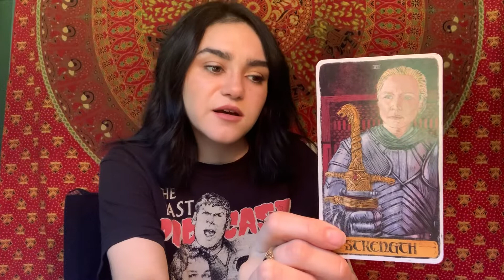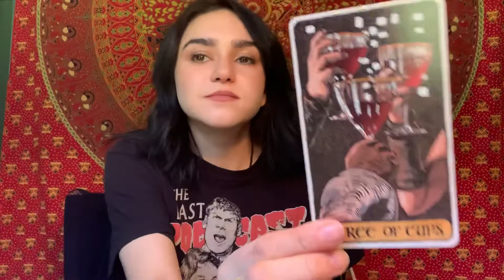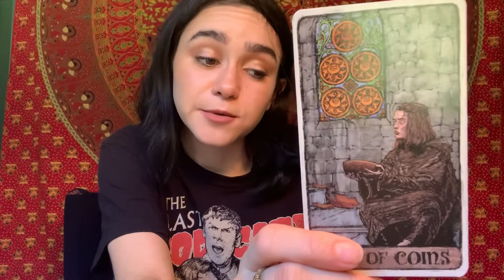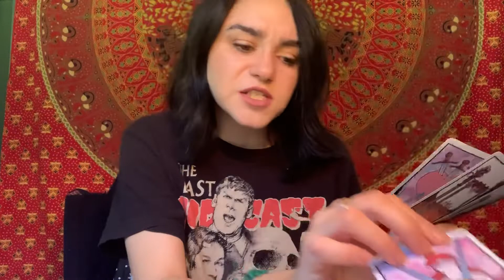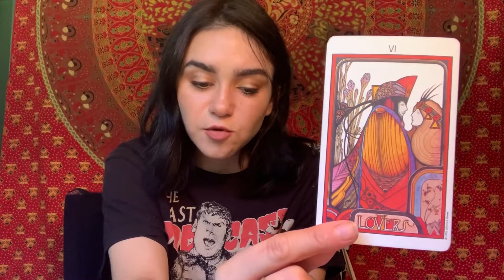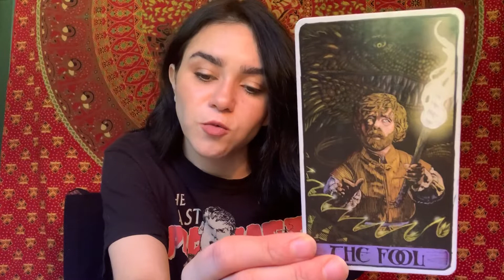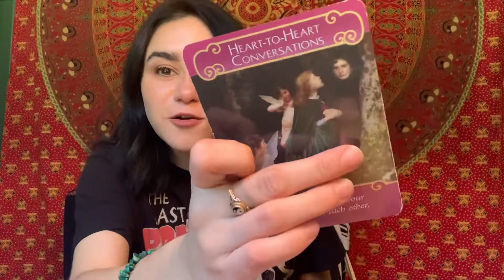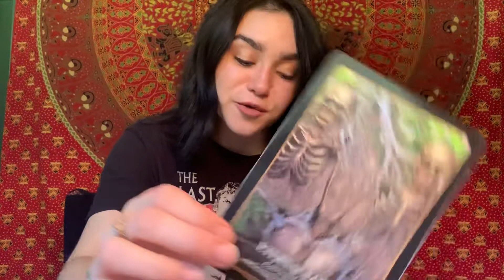Gemini December 2019 ~ Riding the Wind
Welcome to the Gemini December 2019 Psychic Tarot Reading! Check out the Daily Tarot Readings and Full & New Moon Astrological Readings as well as any Witch or Magick content!

❀ Services Offered ❀

- Any reading done over the phone :
+$10